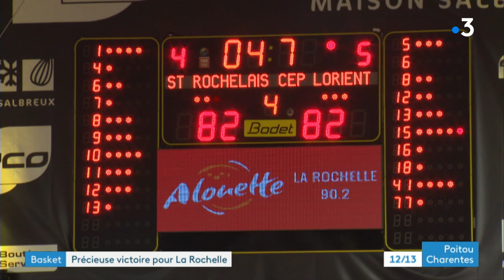Basket : victoire sur le fil de la Rochelle face à Lorient, 85/82